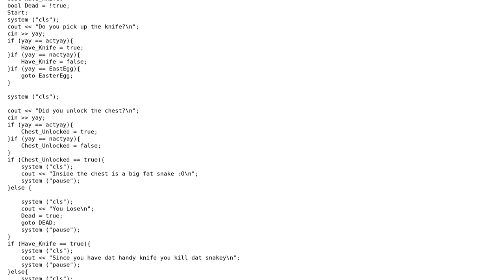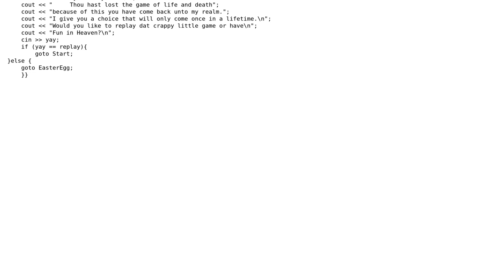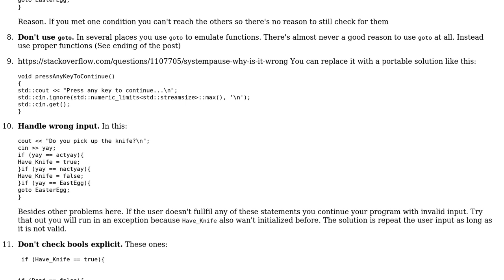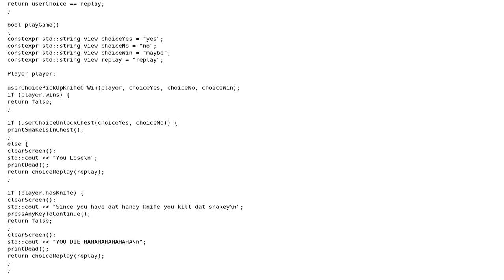Basic console video game (2 Solutions!!)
Basic console video game

With thanks & praise to God, and with thanks to the many people who have made this project possible! | Content (except music & images) licensed under CC BY-SA | Music | Images & others | With thanks to user user673679 user Sandro4912 user Jamal user Code Gorilla user Andrew Tew and the Stack Exchange Network Trademarks are property of their respective owners. You are responsible for your own actions.